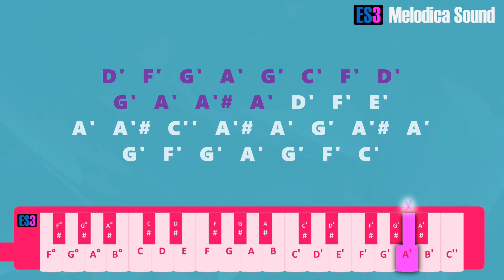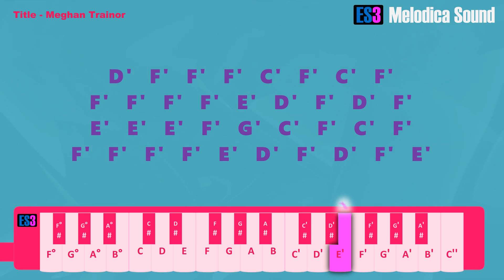Title Meghan Trainor Melodica Tutorial.